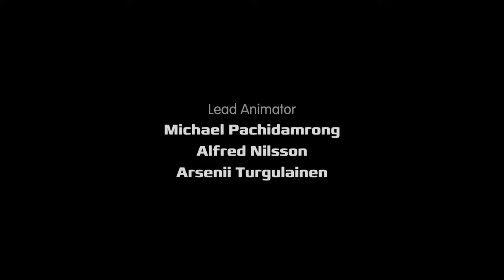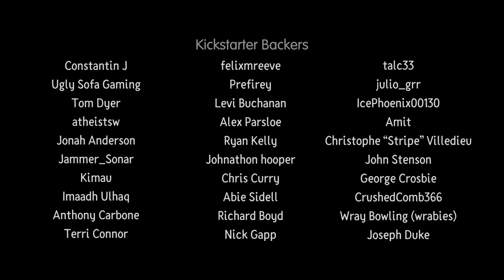NOGUCHI'S BELL EPISODE 2 - Animated Short Film | Dreams PS5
In a futuristic dystopia populated by ancient warriors, advanced robots, and creatures of Japanese folklore, one Lord reigns with oppression and atrocity over all who oppose him. All that stands in his way is a lone samurai with a strange bell.

About Us:
Cyber Sheep Film started out as a collection of strangers from all over the world, including Thailand, Canada, the US, the UK, France, Germany, Poland, Japan, and many more. We joined forces with the same goal... to make stories that will make you laugh and cry.

This film is made in Dreams and funded by backers on Kickstarter on September 27th, 2021.